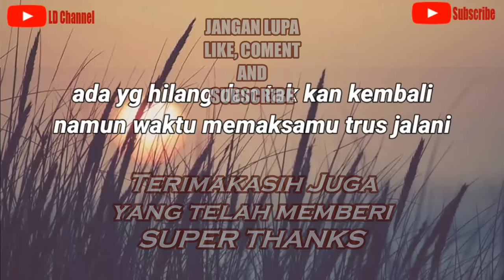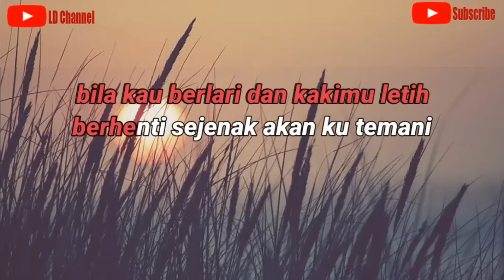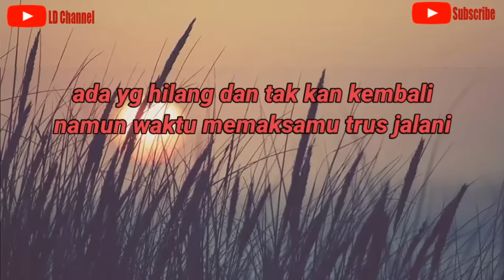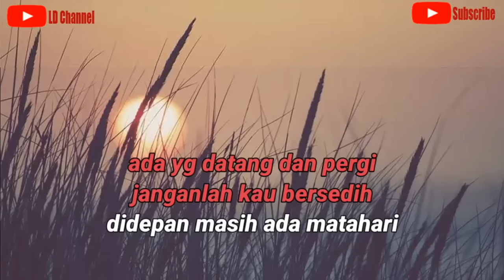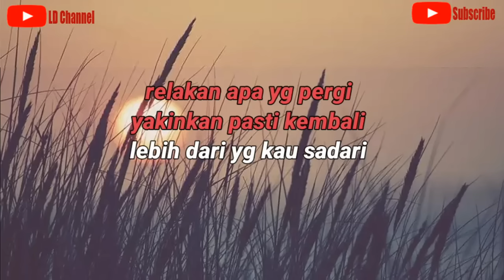Justy Aldrin ft Wizz Baker & Toton Caribo|| HILANG - Karaoke Nada Pria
Hilang Justy Aldrin Karaoke
Justy Aldrin Hilang Karaoke
Karaoke Hilang
Hilang Karaoke
Hilang Justy Aldrin ft Wizz Baker & Toton Caribo karaoke
Hilang Justy Aldrin

Title : Hilang
Artist : Justy Aldrin, Wizz Baker, Toton Caribo
Cipt. Justy Aldrin, Wizz Baker, Toton Caribo

Lyrics :
HILANG

Ada yang hilang dan takkan kembali
Namun waktu memaksamu trus jalani
Lewati kerasnya hari penuh kerikil duri
Kawan , ingatlah kau tak sendiri

Bila kau berlari dan kakimu letih
Berhenti sejenak akan ku temani
Walau dunia tak peduli dan cinta tak kau temui
Kawan , kami ada disini

Hilang hanya sebentar
Sudahi sedihmu kawan …..
Kelak kau kan percaya
Cinta kan sembuhkan luka
Relakan apa yang pergi
Yakinkan pasti kembali
Lebih dari yang kau sadari

Kadang muncul nya bencana
tanpa adanya rencana
tangan di lipat
Dan lutut berteguk ke tanah
semesta berpihak entah keemana ?

Kadang kau bimbang dan terus  bertanya
Tak seimbang hidup ku dengan tetangga
walau di gubuk tak sebanding mreka
Yg tinggal
rumah ber tangga
tetap lah kuat dan semua buat semua bangga

Ada sebab apa penyebab
Tuhan kenapa terjadi ledak?   Aer di klilingi api
Dermaga menangis kuat tuk hadapi

Langit cerah asap yg gelap
Angin membius jiwa terlelap
KAMI PERCAYA  engkau lah kiblat
kebaikan mu selalu tingalkan jejak
Kadang kau sesali semua yang terjadi
Lupakan sejenak , tetap kau syukuri
Ada yang datang dan pergi janganlah kau bersedih
Di depan masih ada matahari

Kadang terjatuh
Kadang kau rapuh
Jangan ragu
Aku ada untukmu

Hilang hanya sebentar
Sudahi sedihmu kawan …..